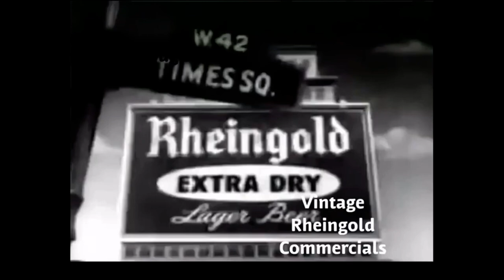Rheingold Beer Vintage Television Commercial